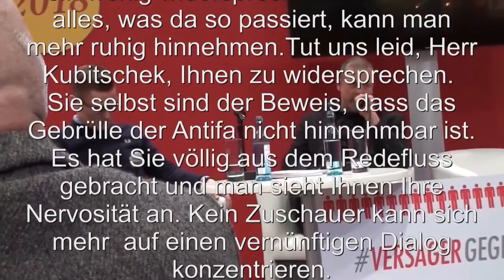2018 03 17 Antifa auf der Buchmesse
Antifa, Kubitschek, Antaios-Verlag, Elsässer, Compact-Verlag, Pirincci